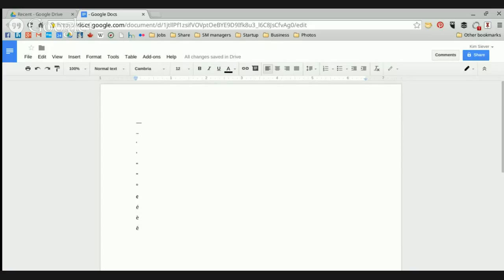How to type special characters on your Chromebook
Social media and writing expert Kim Siever explains how to type special characters on a Chromebook